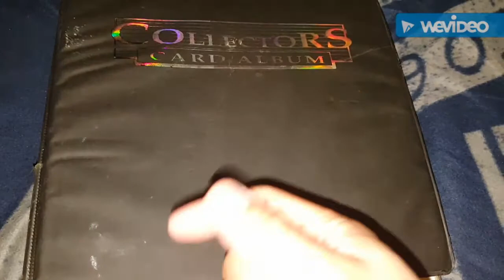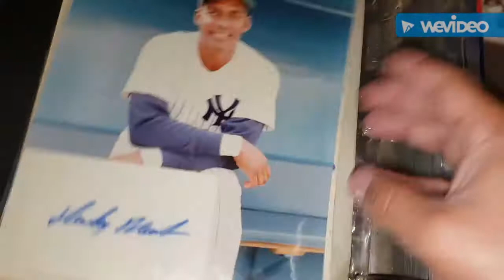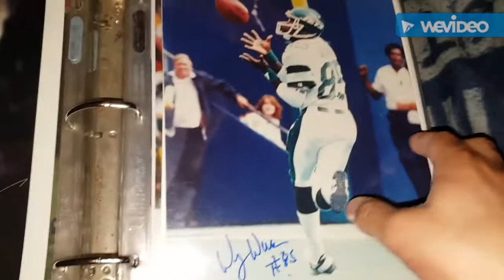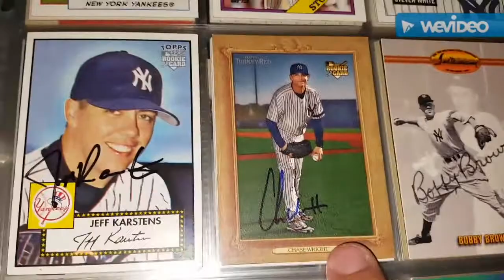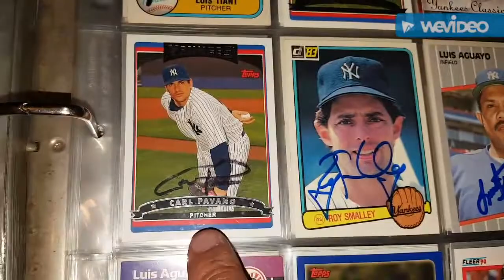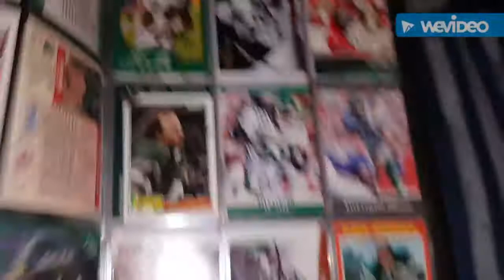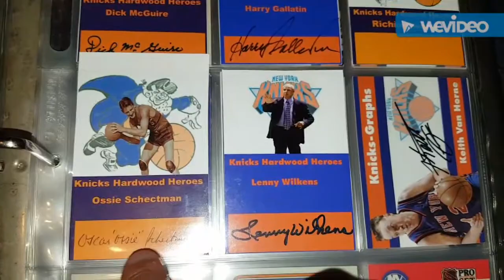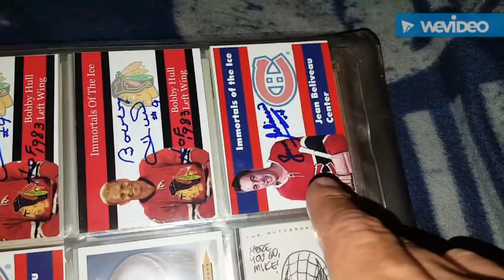My Autograph Binder Part 1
Finally getting around to showing off my binder of autographs I got either through the mail or in peraon